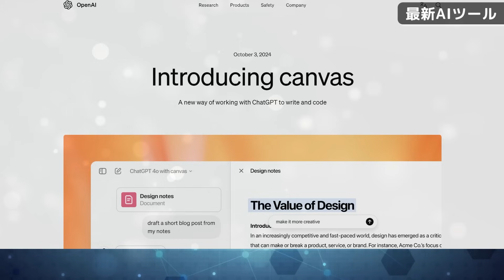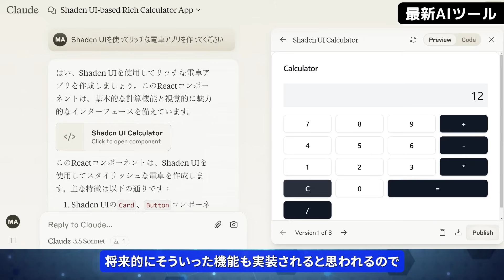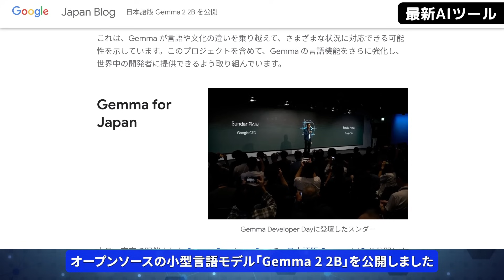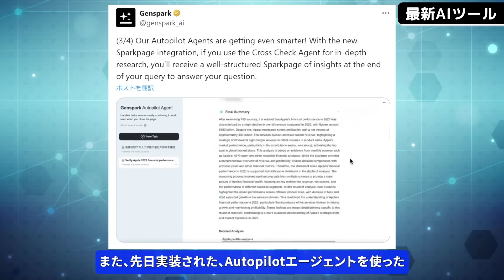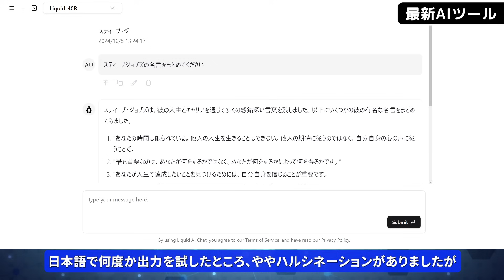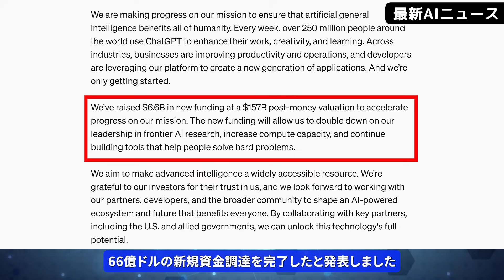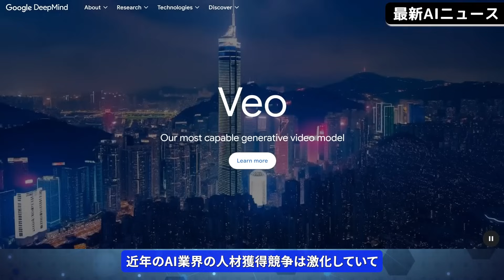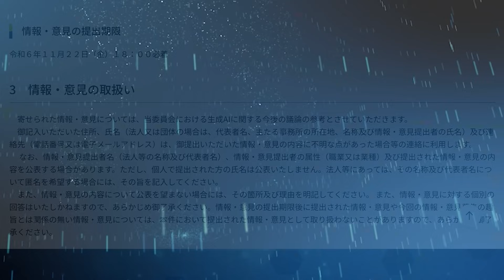ChatGPTと協力して執筆･コーディングできるChatGPTの新機能｢Canvas｣/Metaの超高品質動画生成AI「Movie Gen」【今週公開の最新AIツール&ニュース】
◆動画の説明

0:00　動画のもくじ
0:56　ChatGPTと協力して執筆･コーディングできる｢Canvas｣
3:21　Metaの超高品質動画生成AI「Movie Gen」
4:54　豊富なエフェクト機能実装の動画生成AI｢Pika 1.5｣
6:22　日本語に最適化されたGoogleのAIモデル｢Gemma 2 2B｣
7:17　強化されたGeminiの最新LLM｢Gemini 1.5 Flash-8B｣
8:33　｢Genspark｣の検索対象に2000万件の論文追加
9:38　｢KLING AI｣に動画のリップシンク機能実装
11:01　非TransformerのAI技術｢Liquid Foundation Models｣
12:14　OpenAIの音声認識モデル｢Whisper large-v3-turbo｣
13:17　検索AIチャット｢Perplexity｣のmacOSアプリ発表
14:08　OpenAIが66億ドルの資金調達完了
15:19　孫正義氏がASIやAIエージェントについて語る
16:18　OpenAIの共同創設者がAnthropicに加入
17:08　OpenAIの動画生成AIの開発者がGoogleへ移籍
18:01　OpenAIがライバル企業への投資自粛を要請
18:40　TDKや東北大学が超低消費電力のAI半導体を開発
19:36　公正取引委員会が｢生成AI競争｣に関する意見を募集
20:25　エンディングムービー

ChatGPT 4o with canvas、Instagram、GPT-3.5
Gemini Advanced、Gemini 1.5 Pro-002
Durk Kingma、Sora、Tim Brooks、スピンメモリスタ

・Gemma 2 2B
ttps://blog.google/intl/ja-jp/company-news/technology/gemma-2-2b/

ChatGPTとGoogle検索が融合? 「Perplexity」の全機能解説！ ～ソフトバンクユーザーは有料版を1年間無料で使える～